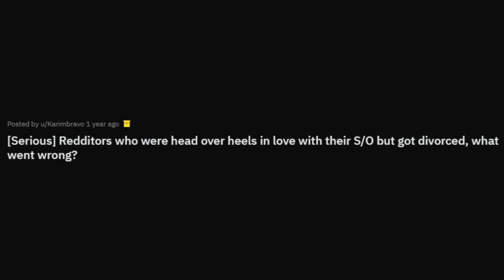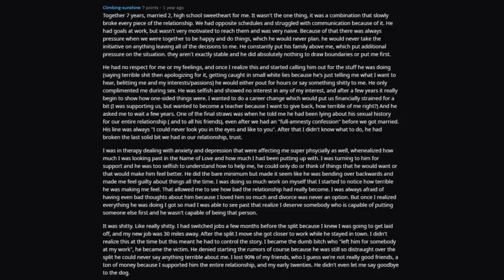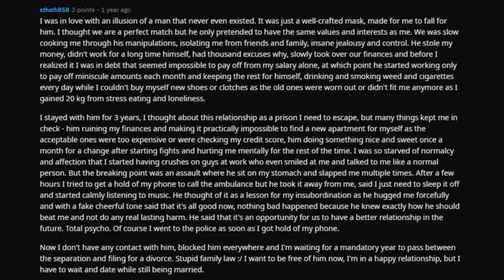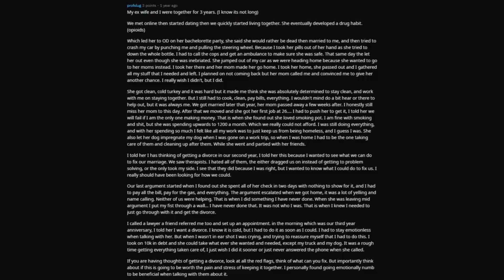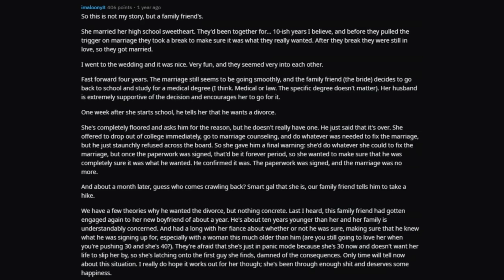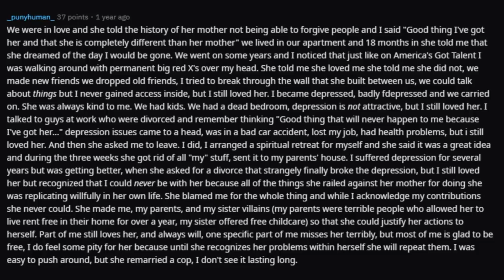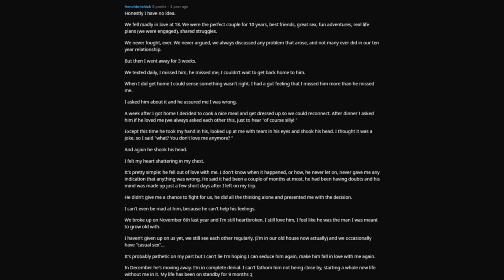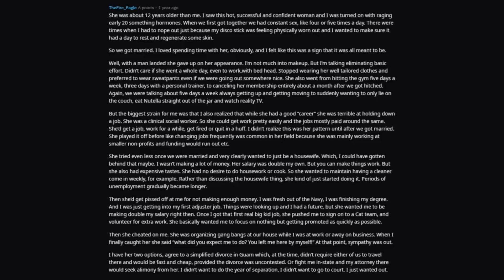People Share Why They GOT DIVORCED By The Love Of Their LIFE (/AskReddit)